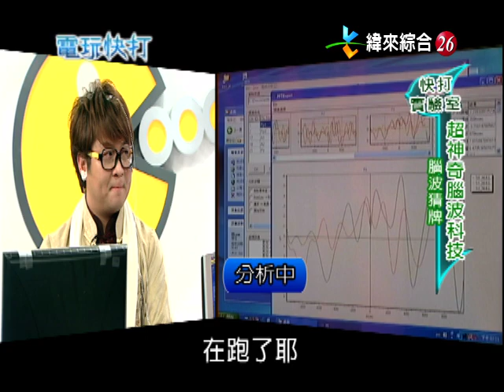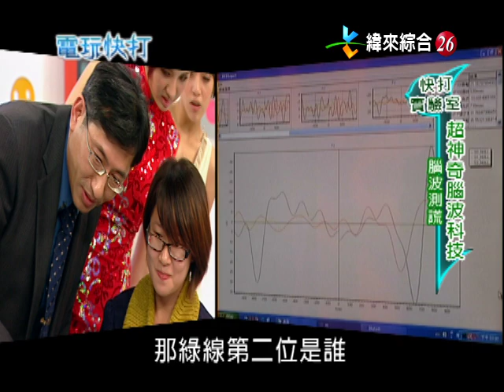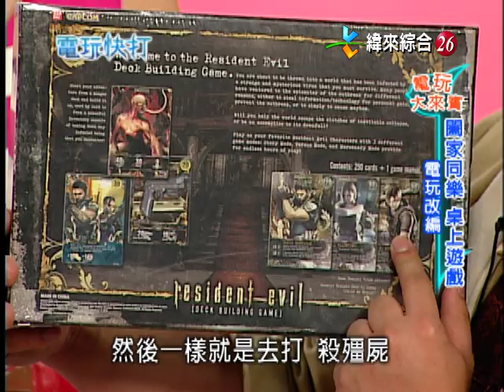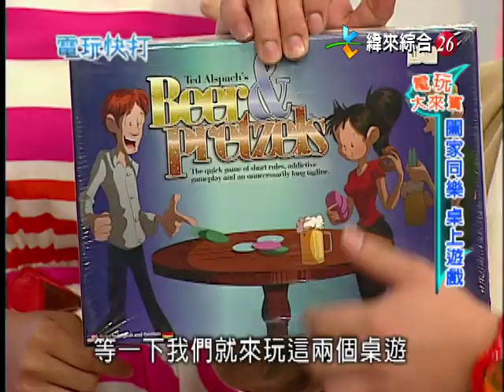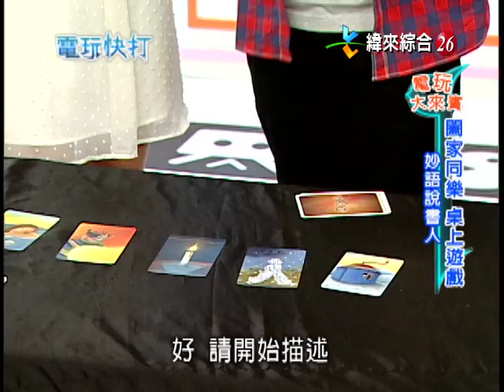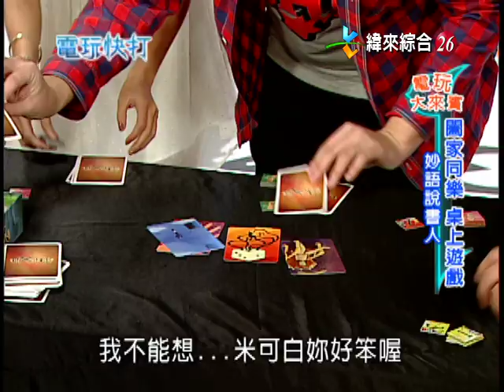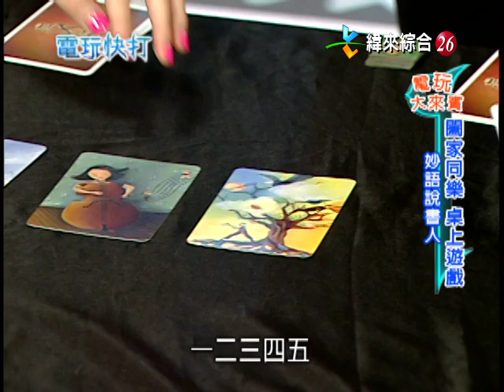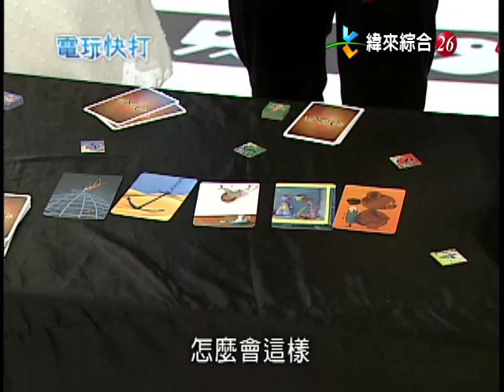【完整版】電玩快打「納豆安心亞篇」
電玩快打&新電玩快打的大大小小新舊粉絲朋友們注意啦！！已經在我們的Twitch「新電玩快打官方直播台」上播映許久的影片輪播單元【馬拉松計畫】，我們終於要開始將影片放上Youtube頻道啦！

我們會將節目早期的完整版內容重新上傳，讓大家有種搭乘「時光機」的感覺，回到當年那個網路資訊不發達，你（妳）我記憶中守著電視，收看電玩快打感動與初心^^，每周一更新集數，包含艾力克斯小嫻篇、小嫻大炳篇、小嫻歐弟篇、納豆豆花妹篇和納豆安心亞篇，走過路過不要錯過^^，一起看節目話當年喔！

想看最新集數的朋友，也可以到我們Twitch的「新電玩快打官方直播台」收看喔~每週一、週二都有新集數的輪播單元，看節目還能聊聊天，更有感覺喔！